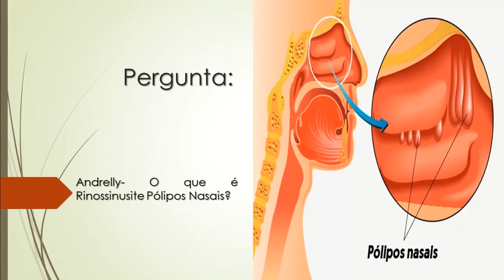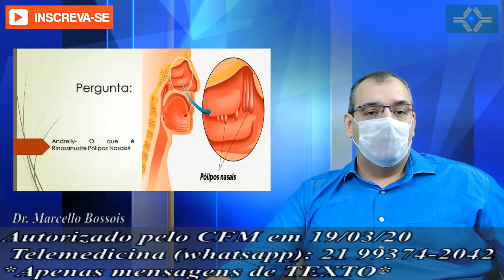O que é Rinossinusite Pólipos Nasais?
Andrelly- O que é Rinossinusite Pólipos Nasais?